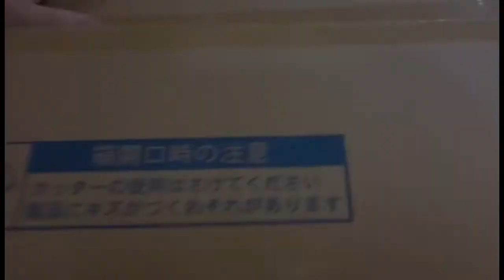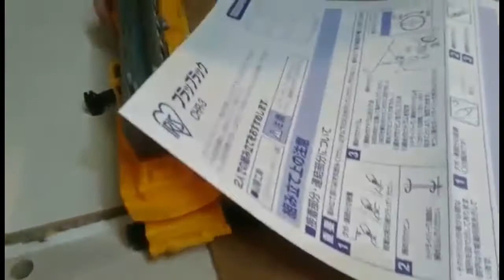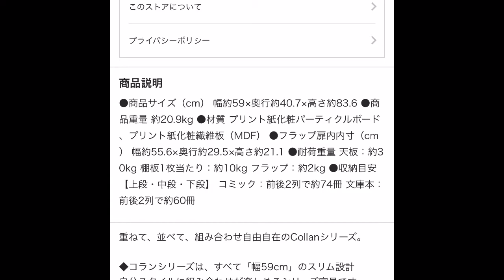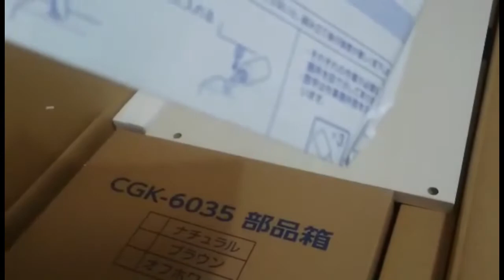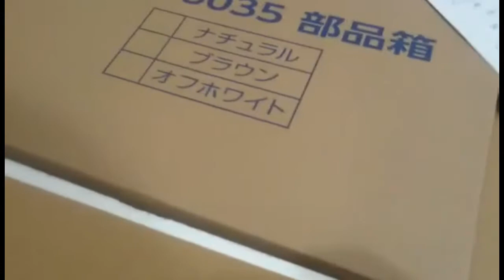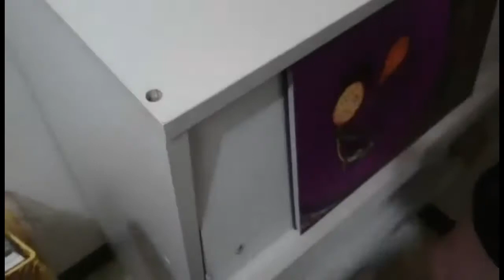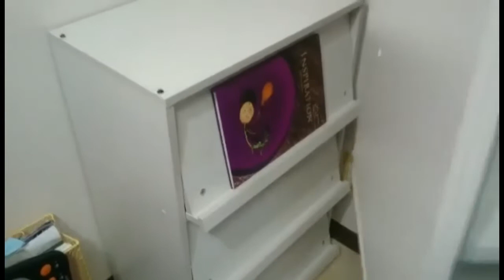WHY WE CHOOSE THIS KITCHEN CABINET?UNBOXING AND ASSEMBLING 2020| HOPPY FEELS♥️ | vlog #106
Hey World Konnichiwa! We do unboxing and installation! (2boxes)Our first brand new kitchen cabinet😉Hope you’ll enjoy this 30minutes long video! I include the price and store online shopping site!